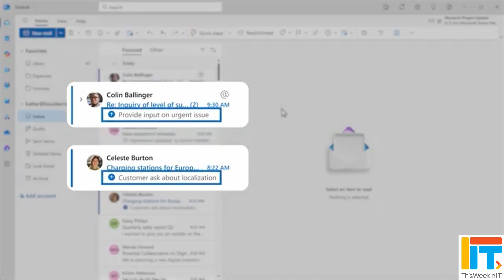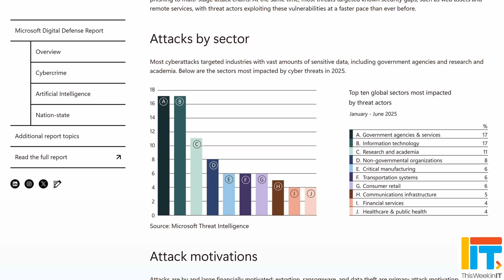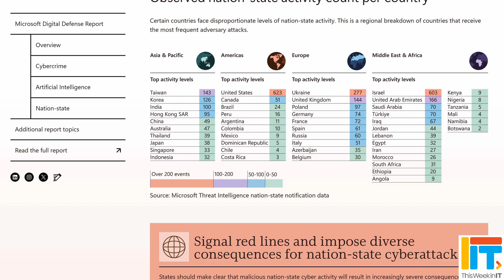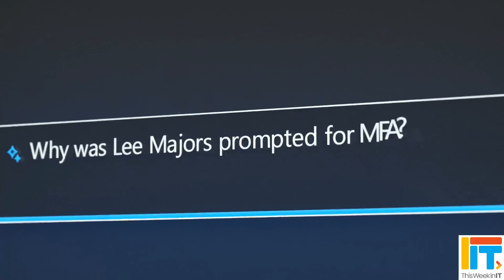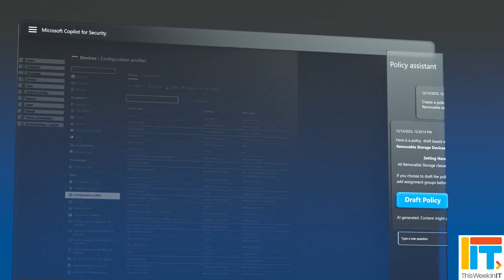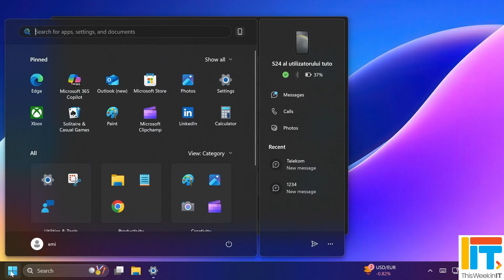Ransomware Rampage & Malware Vaccines: Microsoft’s Defense Report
This Week in IT, over half of all cyber‑attacks are now ransomware, but an idea called ‘malware vaccines’ could make it harder for hackers. Microsoft is thinking about bringing Copilot to on‑premises Exchange Server, and Windows 11’s Start menu is about to get a major makeover.

⌚ Time stamps
00:00 - Start
00:38 - Microsoft Digital Defense Report 2025
07:22 - Copilot for on-premises Exchange Server?
08:57 - Updates coming to Windows 11 in November